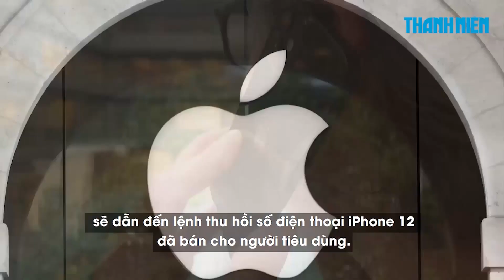Pháp cấm bán iPhone 12 vì bức xạ quá cao, Apple nói gì?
Apple hôm 13.9 đã bảo vệ mẫu iPhone 12 của mình sau khi cơ quan giám sát của Pháp ra lệnh ngừng bán sản phẩm này với lý do vượt quá giới hạn phơi nhiễm bức xạ của Liên minh Châu Âu (EU). Động thái này làm tăng khả năng sẽ có các lệnh cấm khác trên khắp châu Âu.

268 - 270 Nguyễn Đình Chiểu, Phường Võ Thị Sáu, quận 3, TP HCM